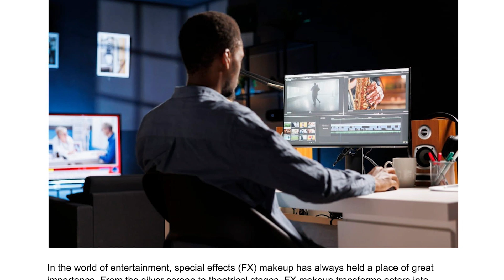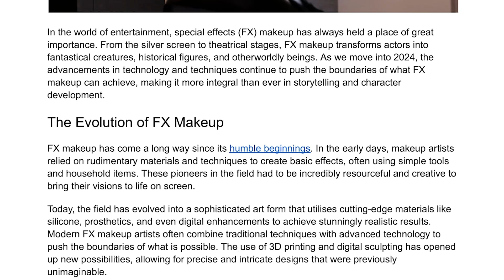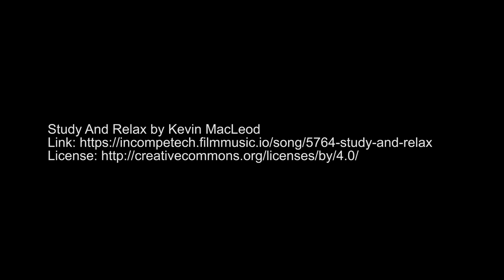The Power of FX Makeup - Bringing Characters to Life | Niall O'Riordan FX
In the world of entertainment, special effects (FX) makeup has always held a place of great importance. From the silver screen to theatrical stages, FX makeup transforms actors into fantastical creatures, historical figures, and otherworldly beings. As we move into 2024, the advancements in technology and techniques continue to push the boundaries of what FX makeup can achieve, making it more integral than ever in storytelling and character development.